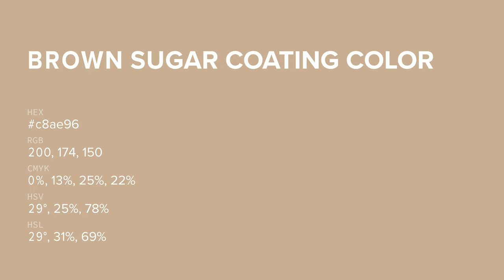Brown Sugar Coating color c8ae96 hex color - Brown color - Cool color c8ae96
What color is Brown Sugar Coating ? c8ae96 hex color - Brown color - Cool color c8ae96

Hex c8ae96 Color Code is also known as Brown Sugar Coating color.

Hex c8ae96 Color code in RGB color code model is created after adding 78.43% red color, 68.24% green color and 58.82% blue color.
Hex c8ae96 Color code in CMYK color (process color) code model is generated after subtraction of 0% cyan, 12% magenta, 24% yellow and 21% black.